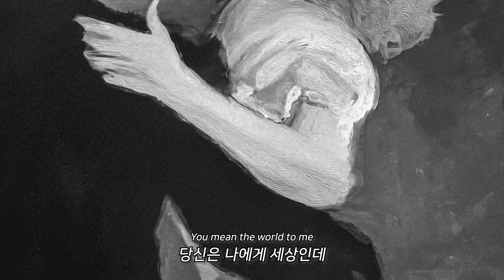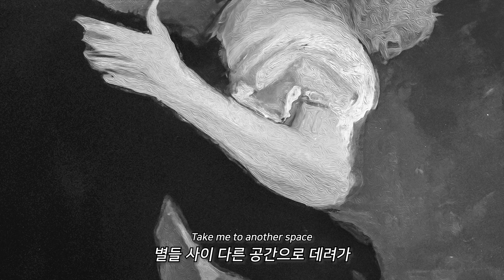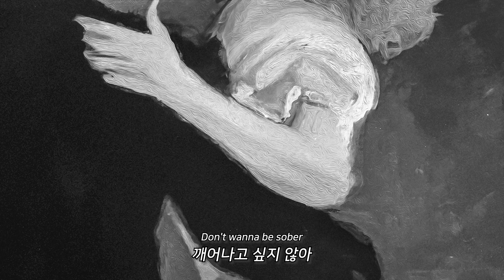MINE - Budapest (Feat. 이승현)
☕ Follow KozyPop / 서울바이브